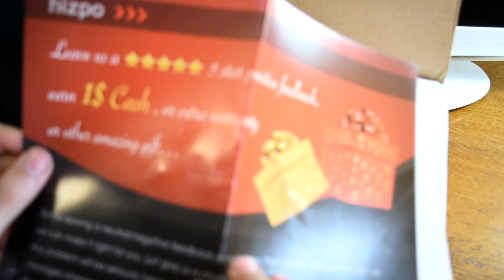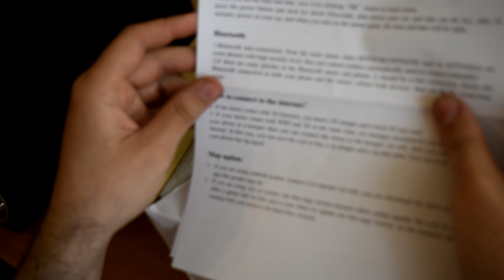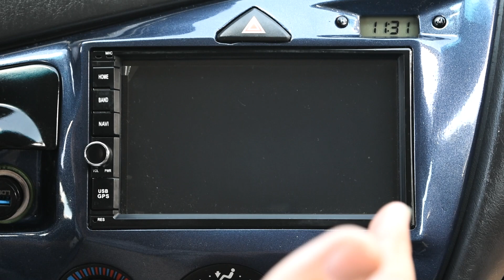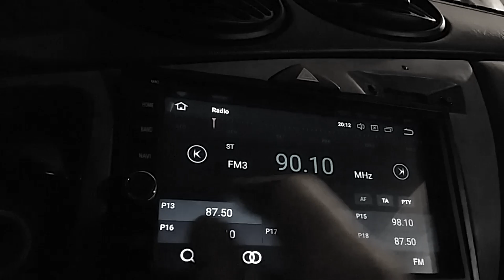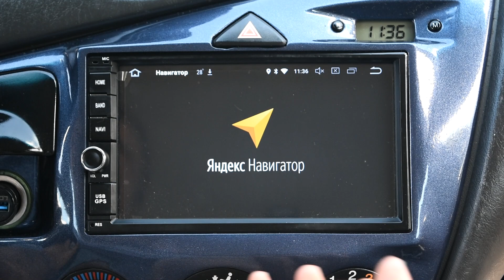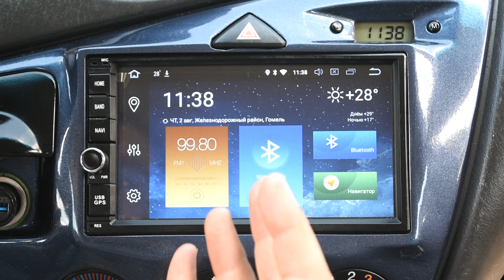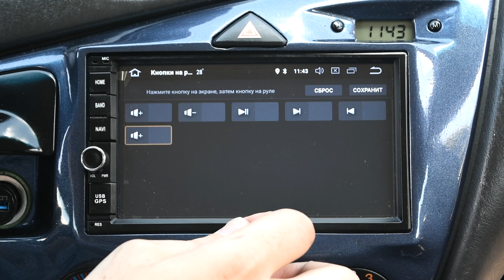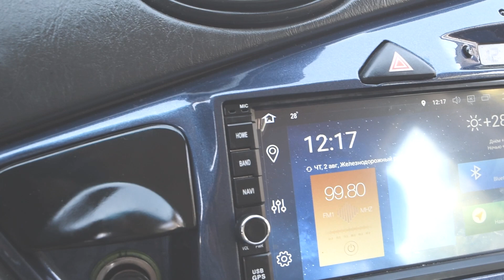2 DIN + ANDROID!!! магнитола с Али Экспресс . Полный обзор и подключение магнитолы!!!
Закзал себе крутую магнитолу на Андроид. Заходим и оцениваем!

Мой блог в драйве: Drive2.ru/users/Atypoc

Материальную поддержку каналу можно перечислить на электронные кошельки:
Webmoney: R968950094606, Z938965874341